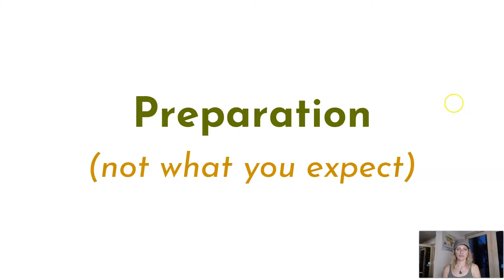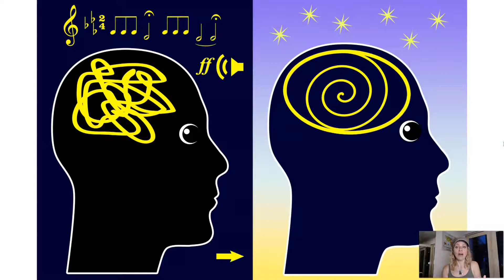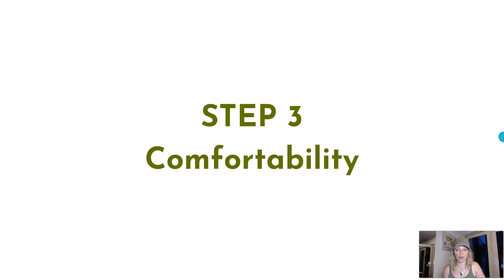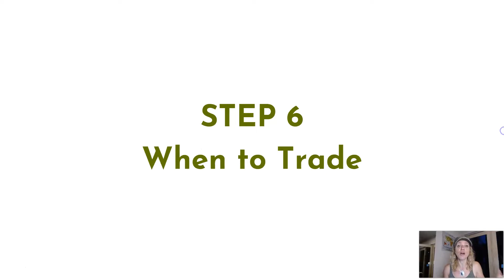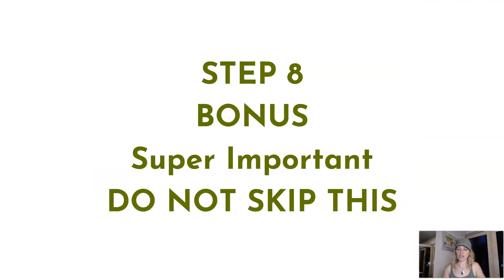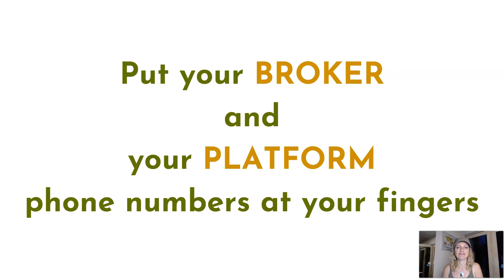Daily Preparation for Your Trading Day - Not What You Think!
Have you ever wondered what a successful PRO trader does BEFORE trading?

Ready to get the routine and prep steps, so you can take your trading to the next level.

It’s simpler than you think.

🎁 [GET THE FREE DAY TRADING CHEAT SHEET]
This is what I use every time I sit down to trade

✴️ [WANNA LEARN TO DAY TRADE, BUT DON'T’ KNOW WHERE TO START]

📚 [THE DAY TRADING JOURNEY IS FULL OF SURPRISES - THIS IS HOW IT CHANGED MY LIFE - FOR THE BETTER]